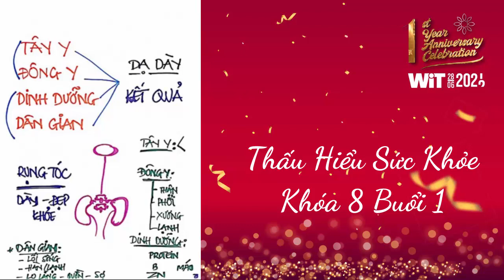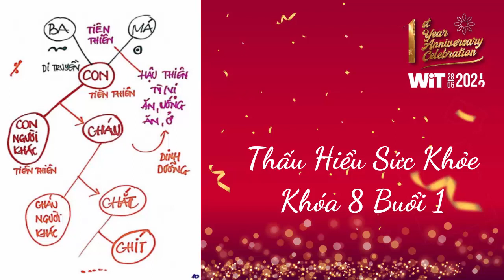Thấu Hiểu Sức Khỏe Khóa 8 Buổi 1 - Thấu Hiểu Nội Tâm, Kiến Tạo An Vui - WIT